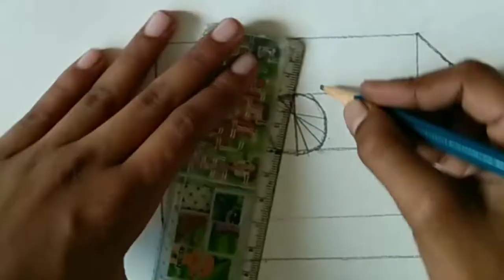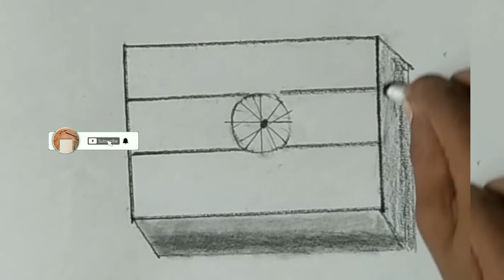HAPPY REPUBLIC DAY 🇮🇳